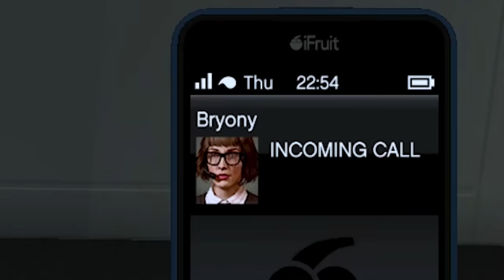TÚL TUDOD ÉLNI? 😛 A Lehetetlen GTA 5 Kihívás [Csongi Módra]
Köszönöm szépen a World of Warships -nak a lehetőséget! Akinek megtetszett a játék és ki szeretné próbálni, ahogy mondtam ha ezen a linken ) regisztráltok, rengeteg extrával indultok, remélem tetszeni fog nektek!

Próbáljátok ki a Csongi kihívást, remélem nektek sikerülni fog és hamarabb mint nekem! :DD